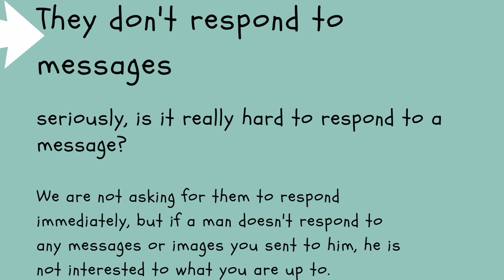How to know if He likes you or not